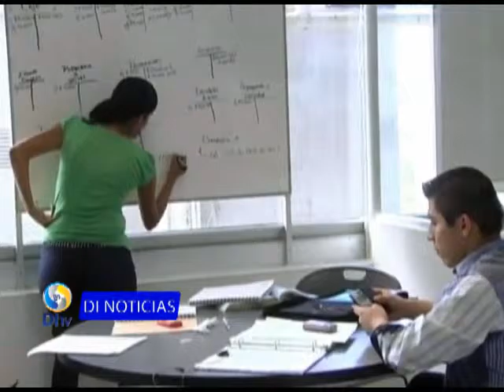Se necesitarán más ingenieros